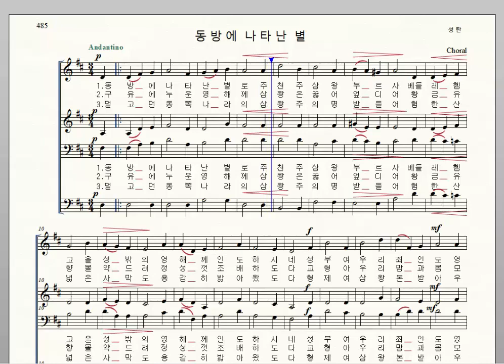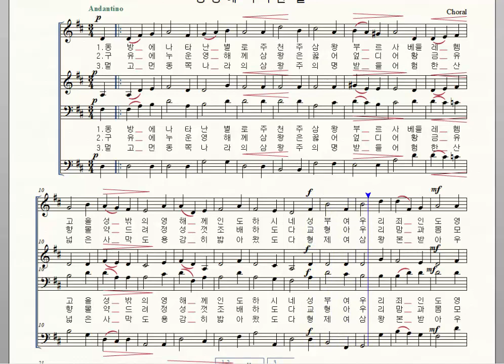가톨릭성가 485. 동방에 나타난 별, Choral, 테너